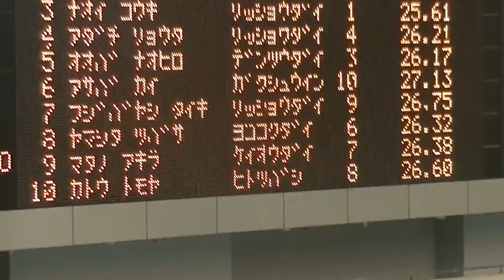春季公認 50m Fr 俣野